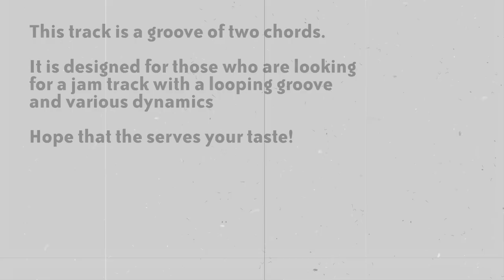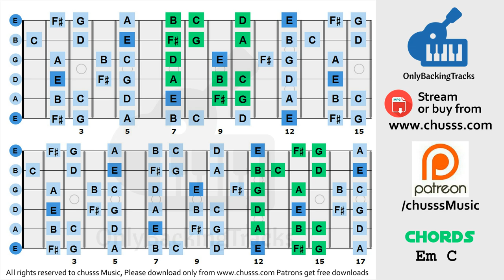Dark Time Trap Beat Jam Track in E Minor ❆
Dark Time Trap Beat Jam Track in E Minor 160 bpm

Our channel has been up since 2006 :)

► USAGE.